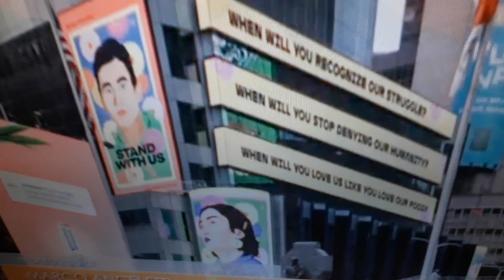Amanda Phingbodhipakkiya dipinge un murales per l'Holland tunnel.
servizio di Carla Cucchiarelli.